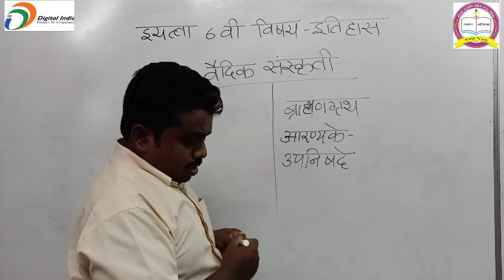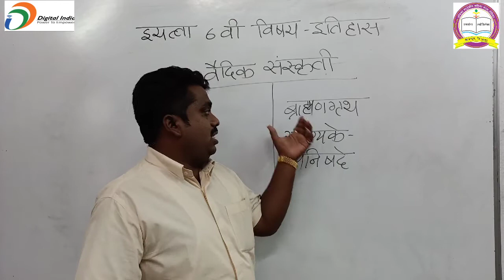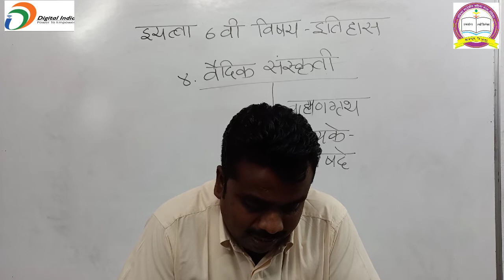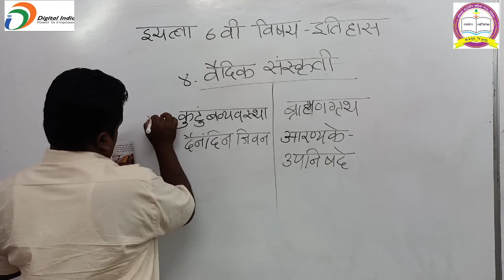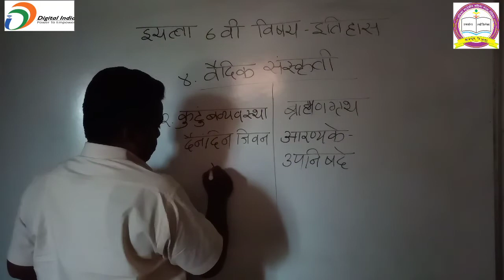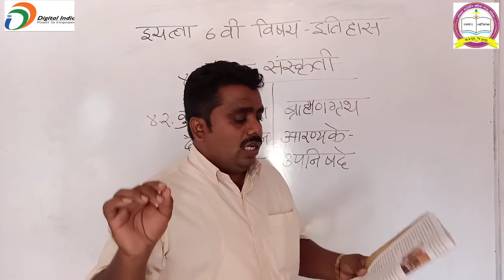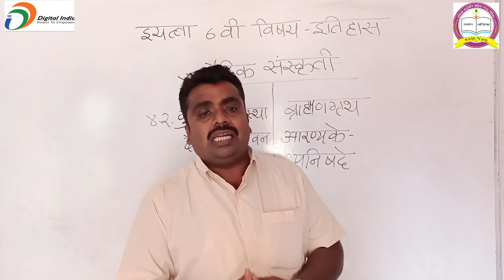इयत्ता ,सहावी इतिहास पाठ 4.वैदिक संस्कृती